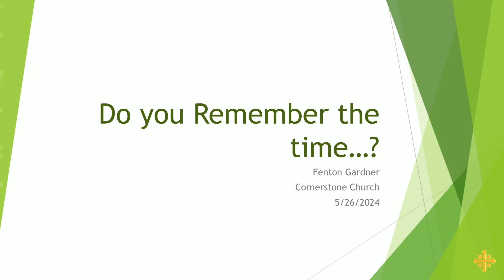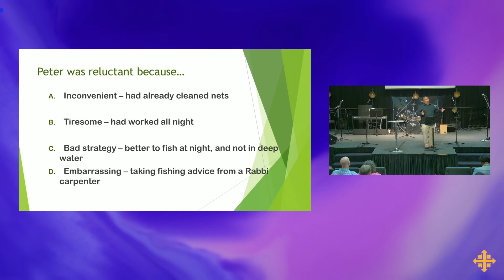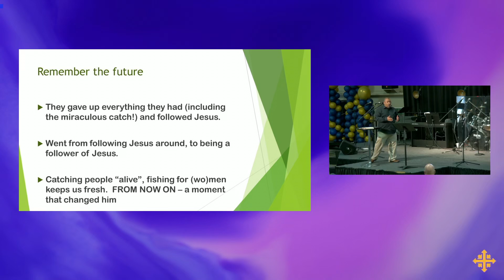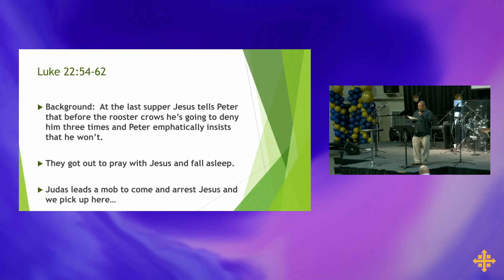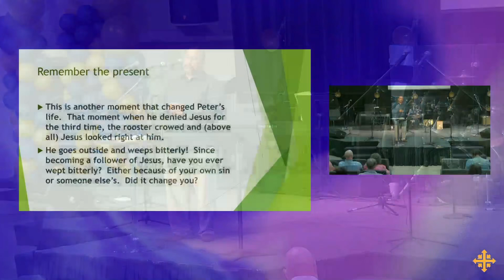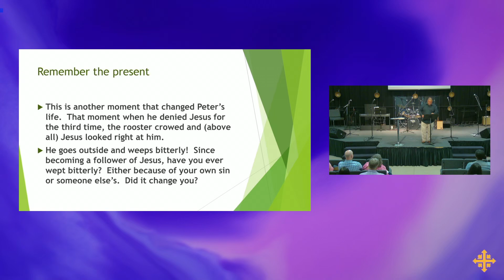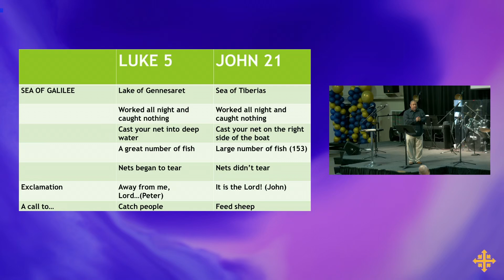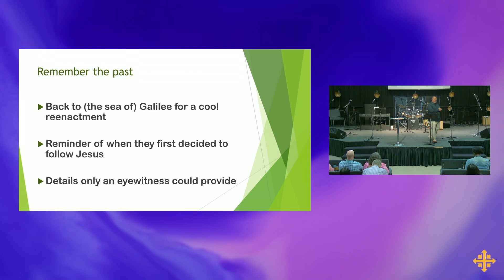05.26.2024 Sunday Service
Fenton Gardner